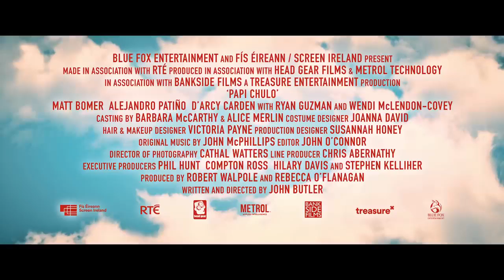2018 PAPI CHULO Official Trailer 1 HD Blue Fox Entertainment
2018 PAPI CHULO

Category:   Comedy, Drama
Production:  Blue Fox Entertainment
Director:   John Butler
Cast:
Matt Bomer ... Sean
Alejandro Patiño ... Ernesto
Elena Campbell-Martinez ... Linda

klokline Cinema